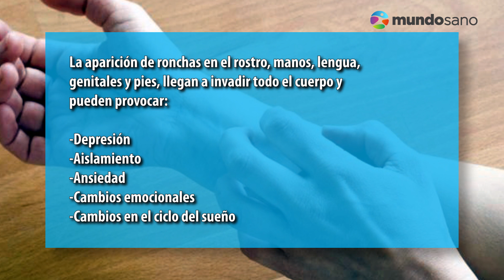Urticaria, cuando tener ronchas por 6 semanas o más no es normal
Los síntomas de la urticaria crónica espontánea pueden llegar a tener un fuerte impacto e incluso provocar depresión y aislamiento.